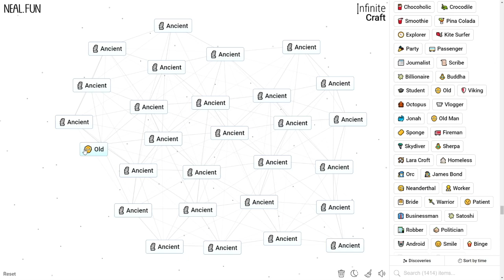How to Make an Ancient in Infinite Craft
How to Craft an Ancient in Infinite Craft